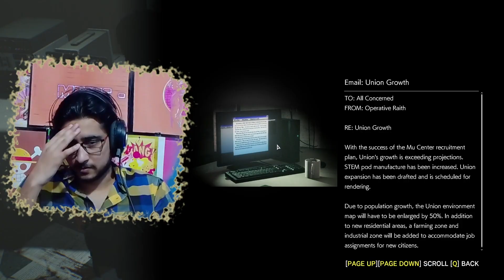Monsters Among Us: Evil Within 2 Epic Moments | HIGHLIGHTS | MINUS - | (HINDI/URDU)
MINUS -
Ziada Dihaan Mat Lagao :)
GAME ► The Evil Within 2
Graphics Card: Nvdia GTX Quadro M3000M 4GB
Ram: 32 GB
Hard Disk: 500 kuch Hai Pata Nahi
Gaming Headset: Bloody G521
Keyboard: Thunder TGB-99
Mouse: Thunder TGB-99
Tripod: Apkina-2284
Chair: Hai Per Gaming Nahi Hai Lelonga Wo Bhi
Desk: Wo Bhi Gaming Nahi Hai
Lights: Ek Hi Hai Naam Pata Nahi Kia Hai Upper Lagi Hui Hai
Background: Deewar Pe Piche Posters Lage Huye Hain